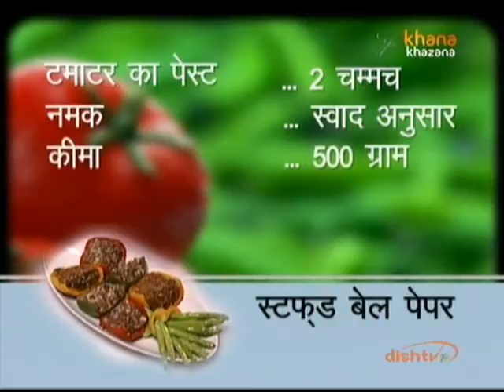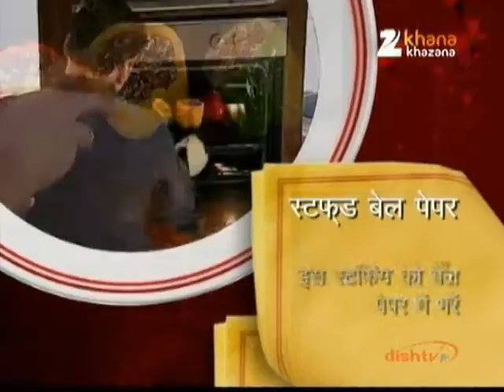Stuffed Bell Pepper - Nikhil Rastogi - Rasme-e-Rasoi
Zee TV Presents Khana Khazana By Chef Sanjeev Kapoor Watch Chef Nikhil Rastogi interacting with guest Mrs. Rano Suri, who shares the recipe of 'Stuffed Bell Pepper' in the brand new show Rasm-e-Rasoi, only on Zee Khana Khazana.